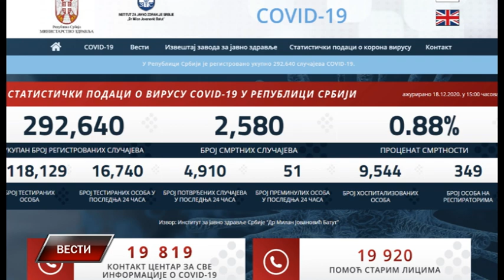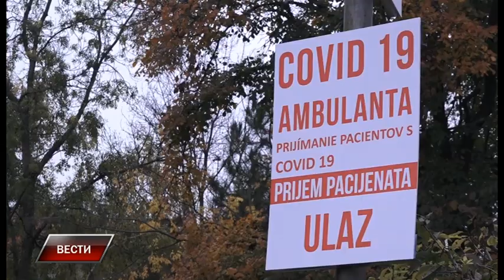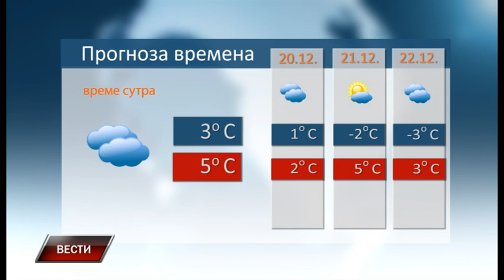Vesti 18 12 2020